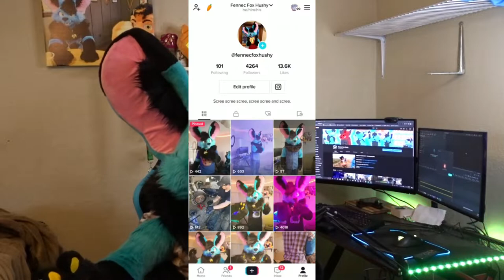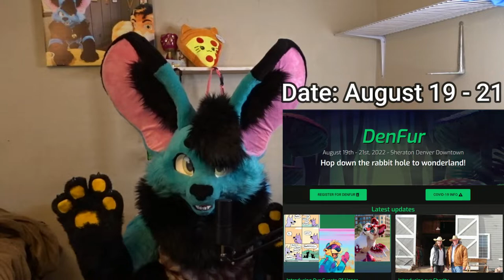Little about me